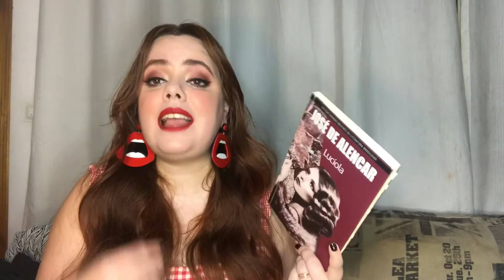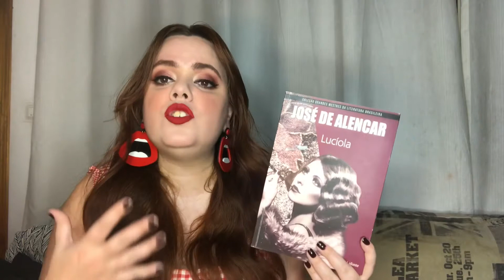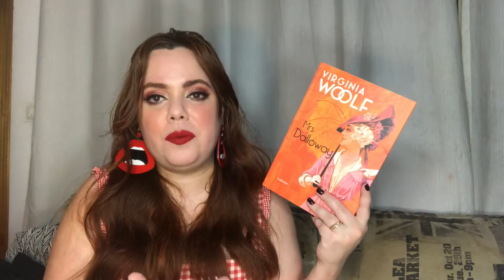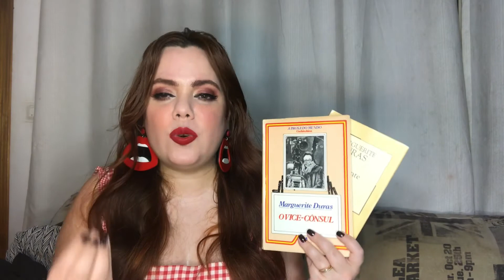Livros clássicos da literatura para estudar moda - capítulo 1 da série moda e literatura .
Olá pessoas .
Hoje na nossa primeira aula da série moda e literatura trouxe alguns livros clássicos da mesma que podem ser utilizados para estudar e pesquisar moda além e claro que aprofundar suas pesquisas sobre a relação entre moda e literatura .

Livros citados :
-Madame Bovary - Gustave Flauber .
-Lucíola - José de Alencar
-Romances  -Machado de Assis .
-Mulherzinhas - Louisa May Alcott .
-O professor e Jane Eyre - Charlote Brontë
-No caminho de Swan - Marcel Proust
-Orlando , Mrs Dalloway e Vestido Novo- Virgínia Woof .
-O amante e Vice -cônsul - Marguerite Duras .

Contactos historiando a moda .